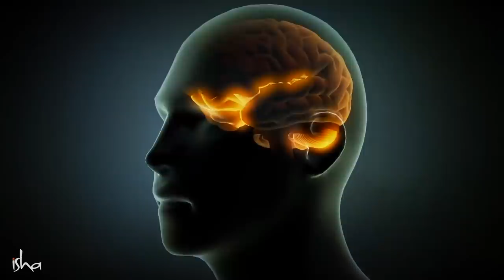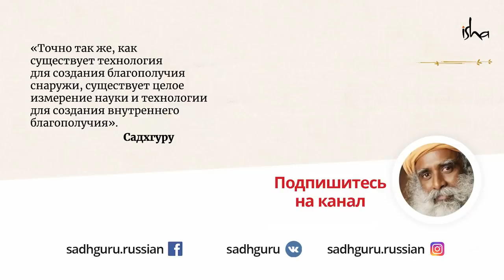Как получить доступ к невероятным возможностям разума?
Хотите быть как Цезарь и делать много дел одновременно? Современная наука говорит, что это невозможно и нам нужно делать только по одному делу за раз. Но множество людей в нашей истории доказывали обратное. И Садхгуру дает один простой метод, который поможет вам получить доступ к глубоким возможностям вашего разума.